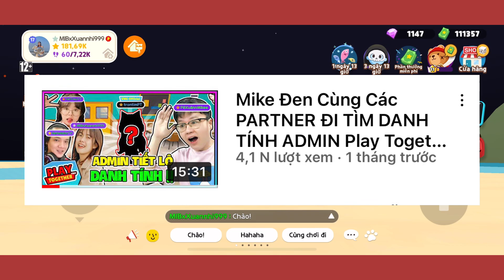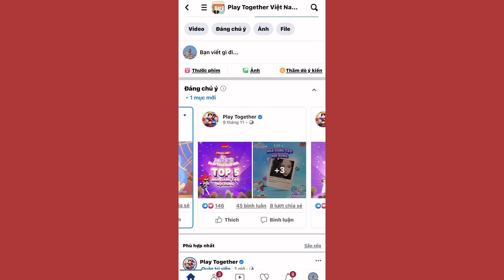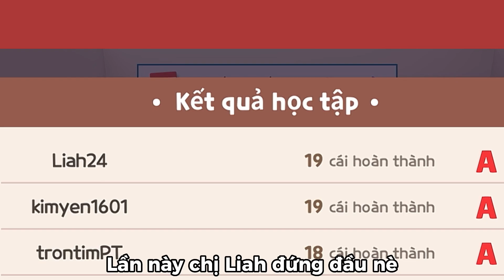Lộ Diện Sự Thật Chưa Từng Tiết Lộ | Play Together